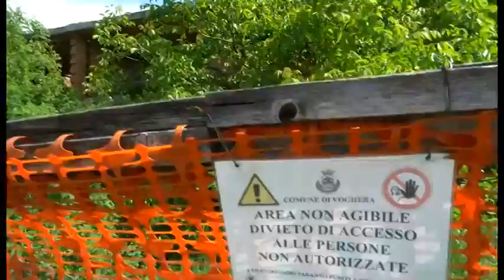Voghera, nuovo allarme dei residenti per l'ecomostro di via Mollino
Mettere in sicurezza l’ecomostro di via Mollino e, magari, pensare una volta per tutte alla bonifica dell’area. L’allarme arriva dagli stessi residenti della zona di via Barbieri, costretti da decenni a subire questa lugubre presenza che, oltre rappresentare un pericolo per i bambini vista l’assenza di recinzioni idonee a impedire l’accesso, trasforma il panorama uno dei quartieri residenziali più moderni di Voghera in uno scorcio che ricorda le periferie più degradate d’Italia.
Questi scheletri malinconici, pieni di ferri appuntiti e mattoni percolanti, in origine, dovevano diventare villette a schiera e appartamenti, una ventina almeno. Ma poi l’azienda che li stava costruendo fallì e abbandonò l’area a sé stessa, lasciando una pesante eredità alla città.